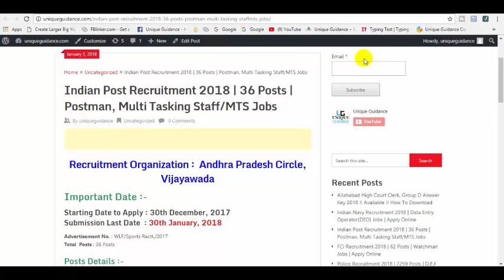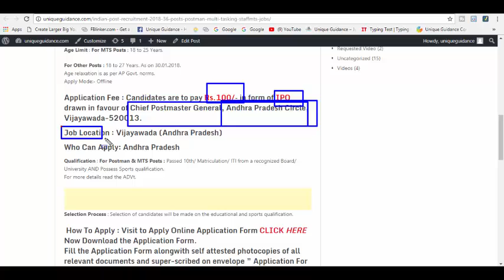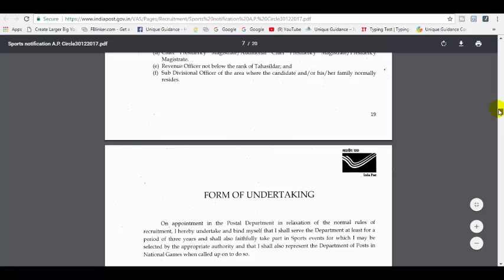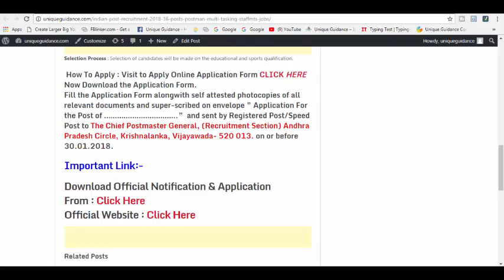Indian Post Recruitment 2018 | 36 Posts | Postman, Multi Tasking Staff/MTS Jobs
New Year Giveaway में जो PART लेगा, हमारे सारे Rule जो Follow करेगा  उनमे से कोई तीन Lucky Winner choose किये जायेंगे और उन्हें मिलेगा Unique Guidance की तरफ से 100-100 Rs का Paytm Cash.
और जो Rules है वो आपको हमारी विडियो में मिल जायेगा

Hello Friends !!!
Welcome to Unique Guidance
PK Study change into Unique Guidance.